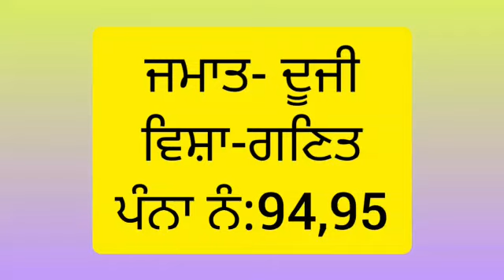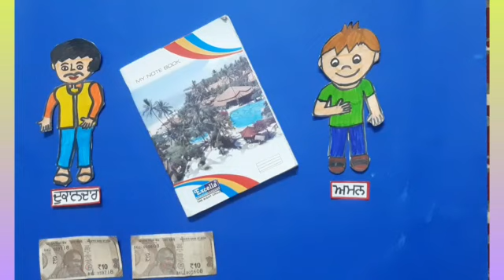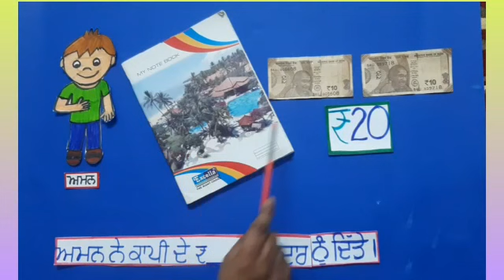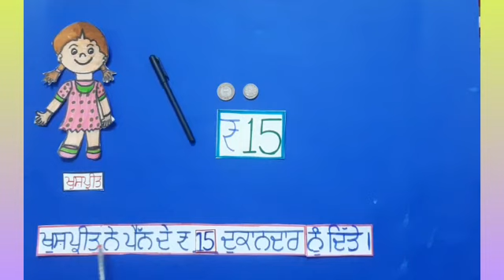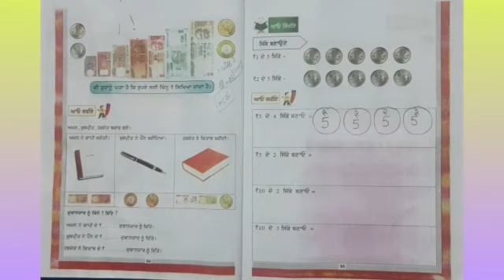Use of currency in our daily life in Punjabi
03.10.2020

ਅਧਿਆਇ : 4
ਧਨ
ਪੰਨਾ ਨੰਬਰ : 94, 95

ਰੋਜ਼ਾਨਾ  ਜ਼ਿੰਦਗੀ ਵਿੱਚ  ਧਨ ਦੀ ਵਰਤੋਂ ।